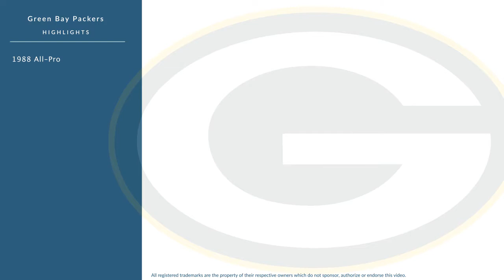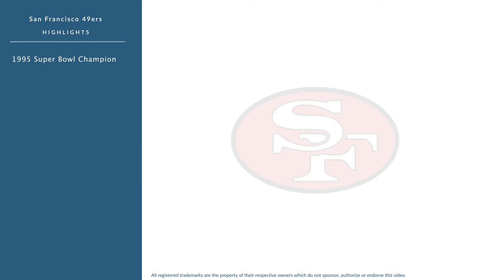Tim Harris: Football Linebacker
Tim Harris is a former professional football linebacker who played for 10 seasons from 1986 to 1995.

In college, Harris played for the Memphis Tigers in Memphis Tennessee.

Professionally, Harris played for the Green Bay Packers, the San Francisco 49ers, the Philadelphia Eagles, and the San Francisco 49ers.